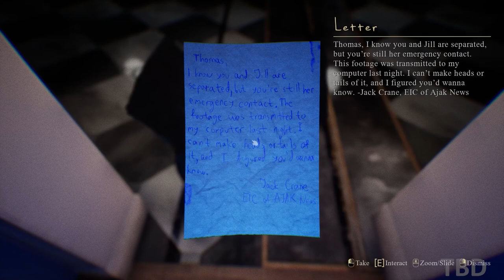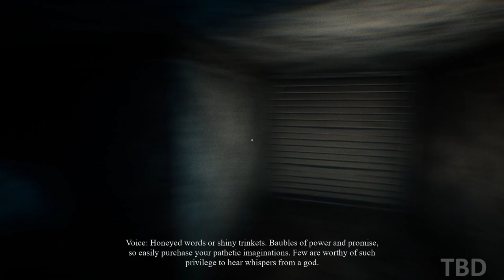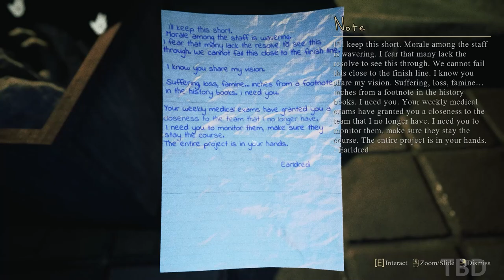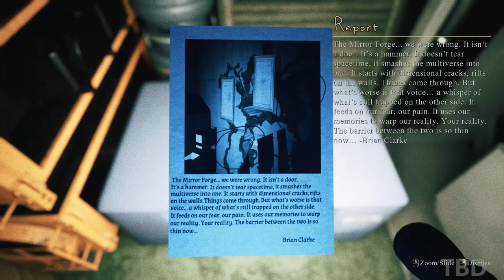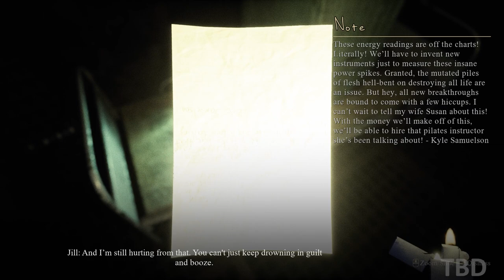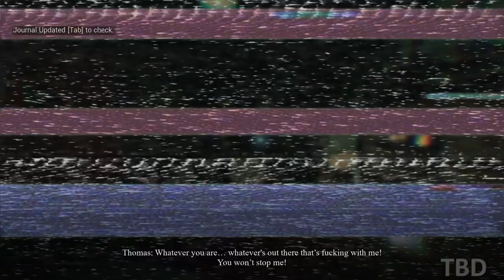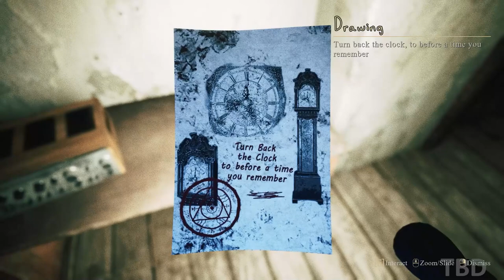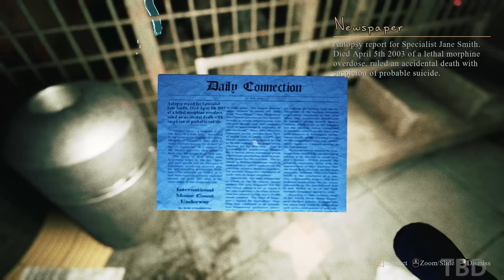MIRROR FORGE - Gameplay Walkthrough Part 1 [PC 60FPS] - No Commentary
Mirror Forge Gameplay Walkthrough No Commentary PC 60FPS Full Game. Showcasing all missions, the full story, upgrades, ending and more.

When Sanity Cracks
Mirror Forge is a first-person psychological survival horror game featuring alternate dimensions wreathed in darkness and beings ripped from nightmares. Tackle deadly puzzles. Survive threats both seen... and unseen. Piece together clues from an alien world. Above all else, avoid the grasp of utter madness when reality warps around you.

Environment
The game is set in several varying environments starting from gloomy, narrow apartments to open towns, ancient houses, and factories, dead terrifying realities that play tricks on your mind and change constantly to reflect your inner turmoil. Explore twisted hellscapes where your haunting thoughts are the least of your concerns.

Gameplay
Use your wits to explore the environment and solve numerous puzzles puzzles. You'll have to rely on your stealth and reflexes to survive. Investigate the warping reality, trying to uncover what is really happening.
Death lurks around every corner. Avoid dark entities which roam around you, deformed and symbolically designed to mock your very existence.